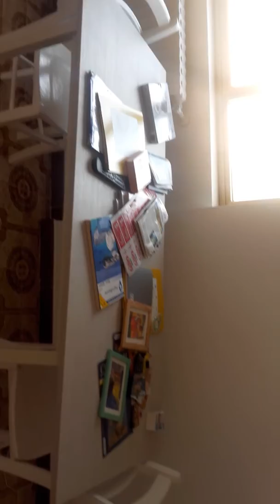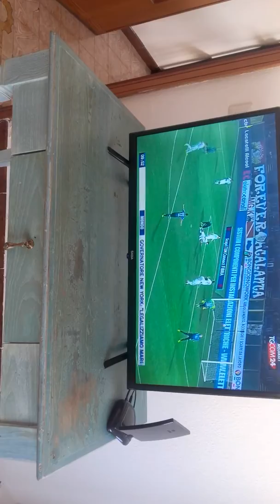Bonjour NOURO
Sikida kalaji